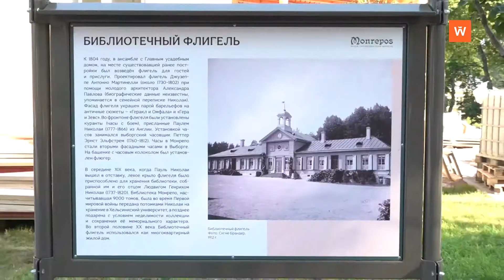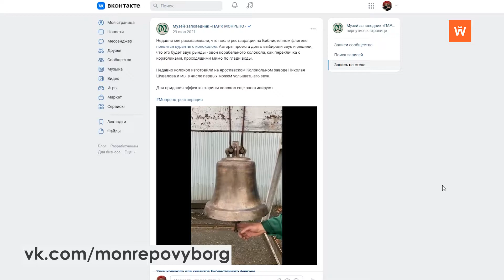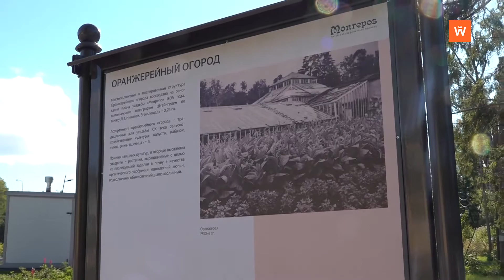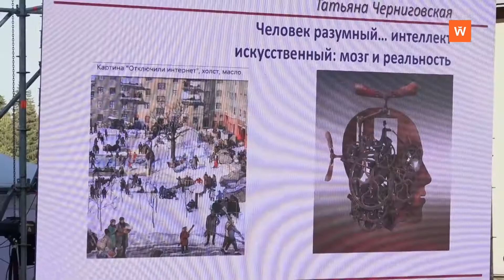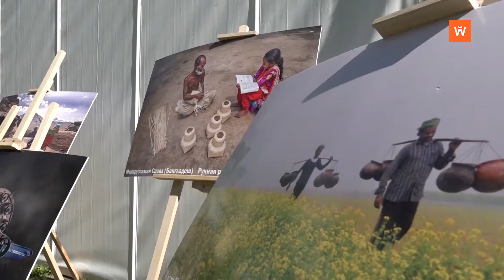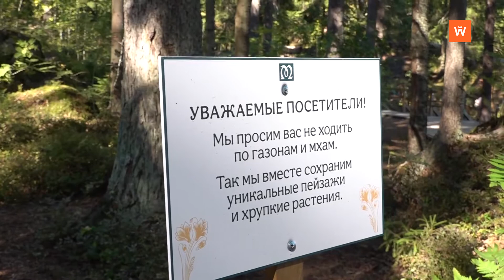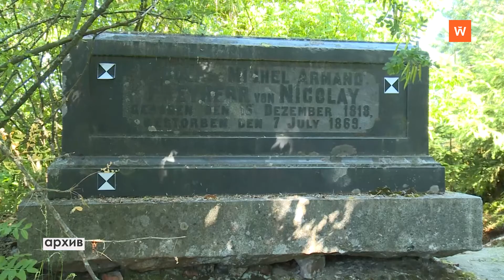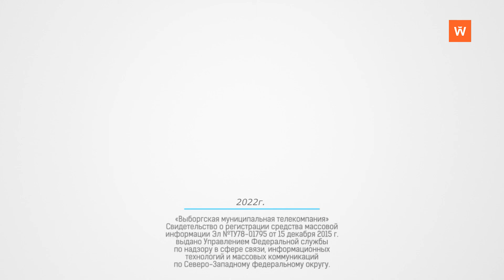Программа «Городская среда» от 21 сентября 2022 года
Удалось ли Александру Смирному проникнуться духом парка Монрепо? С каких пор вход в парк стал платным? Чем нельзя кормить белок и уток? Какие развлечения найдут здесь в следующем сезоне дети и что вырастят садовники в новой оранжерее? Об этом и не только узнаете из нового выпуска программы «Городская среда».